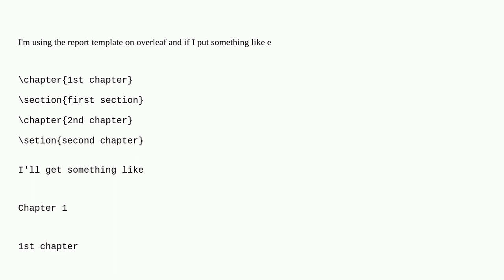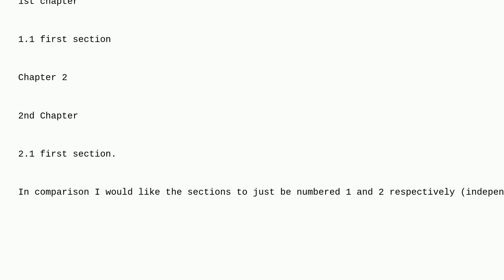Tex: increasing section number independent of chapter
increasing section number independent of chapter

A special thanks goes out to the community

  report chapters numbering